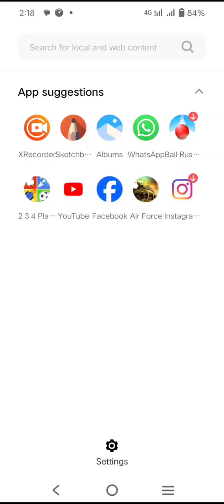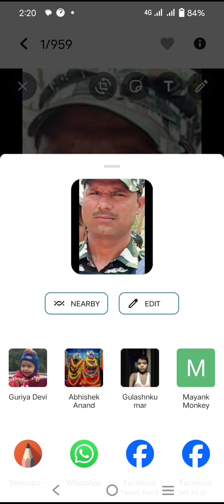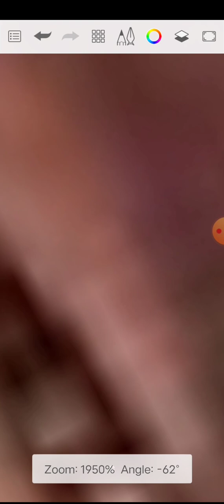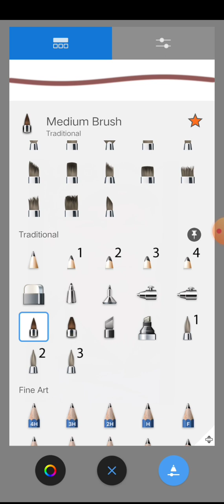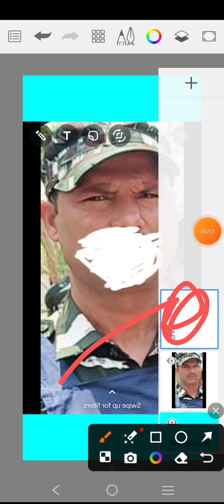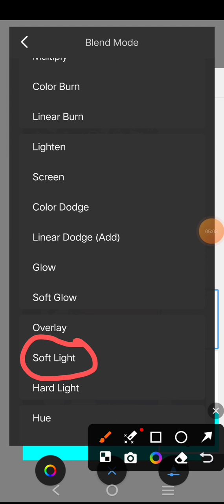face smooth trick in a photo editing to sketchbook